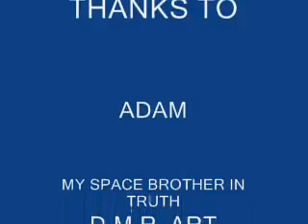MY ART SINCE KUNDALINI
dino7217
I highly recommend the video below to see the Remote Controlled Cloud.

Permission to use, copy, modify, and distribute this software and its documentation for any purpose and without fee is hereby granted, provided that the above copyright notice appear in all copies and that both that copyright notice and this permission notice appear in supporting documentation. This software is provided "as is" without express or implied warranty.